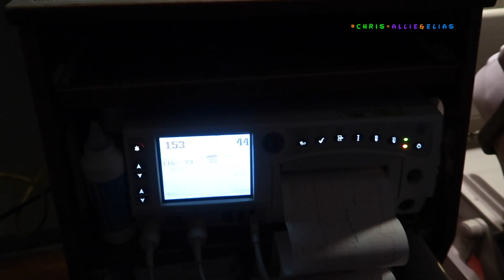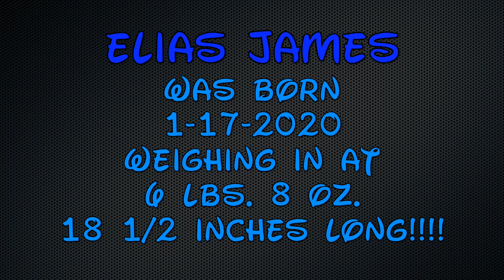1-17-2020 INTRODUCING ELIAS JAMES !!!!! | CHRIS AND ALLIE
we welcomed a new addition to the chris and allie channel

intro/outro music

instragram -  @chriskleiber26